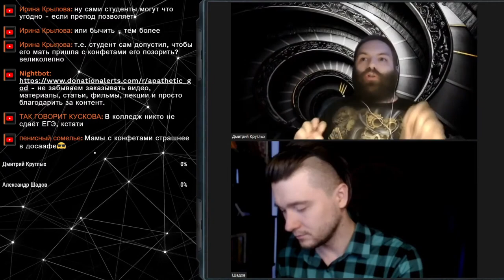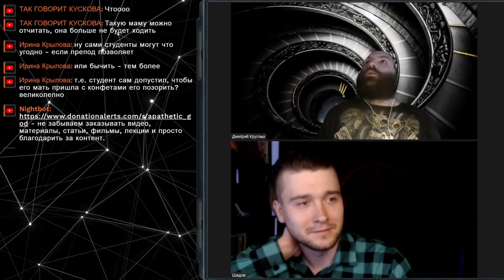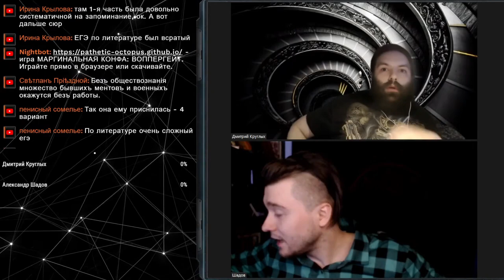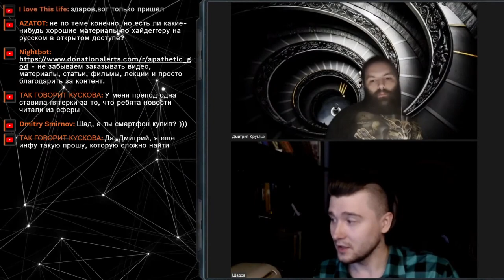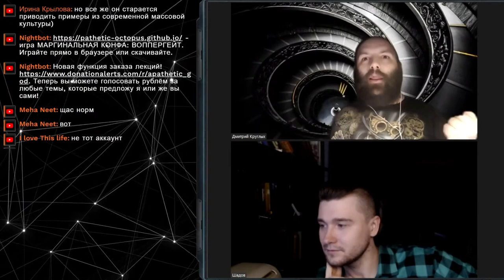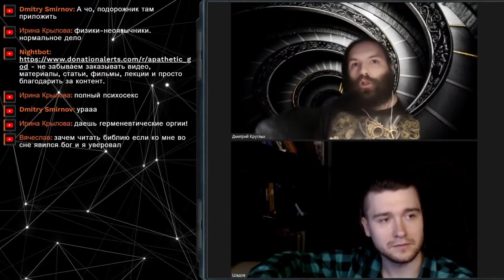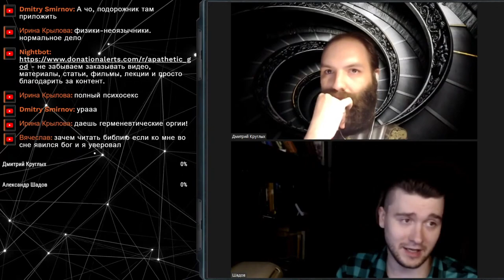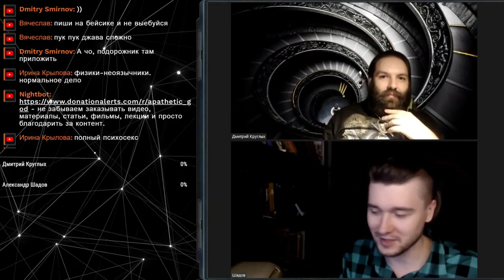Болонская система, обществознание, проблемы ЕГЭ, обсуждают А.Шадов и преподаватель Дмитрий Круглых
Таймкоды:
0:00 О болонской системе/ молодых преподавателях
5:27 Почему обществознание следует отменить /проблемы ЕГЭ по литературе/ об учебниках по обществознанию для школы
9:43 Обыск/ списывание на ЕГЭ
13:28 О переводах книг/ творческая компонента/ о формах работы
19:39 Как совместить творческое и штудированое образование